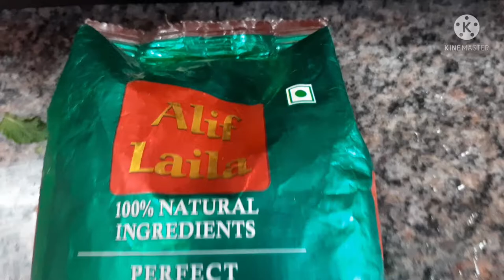Seeraga Samba 🐐 Mutton dhum biriyani recipe 🐐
1/2 kg mutton
100 ml oil
10 gm cinnamon,clove,big seeragam
(seeraga Samba rice 4 glass,
dump in water 20 mins)
biriyani masala 3 spoons
curd ,chilly 4 nos, salt 2 spoons,
chilly powder 1 spoon,
puthina,kothamalli thalai,and boild in 8 glass water

last dhum in 30 mins